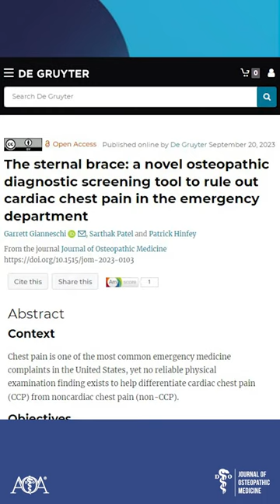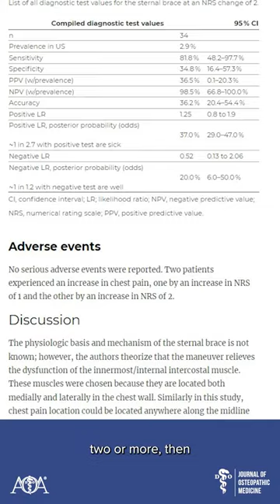JOM Article - Sternal Brace Study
This is a diagnostic accuracy study of the sternal brace, a novel physical examination maneuver to rule out cardiac-related chest pain from non-CCP.
Thank you to co-author Garrett Gianneschi, DO, a resident physician at Rutgers University.